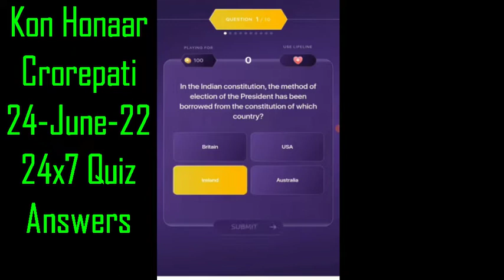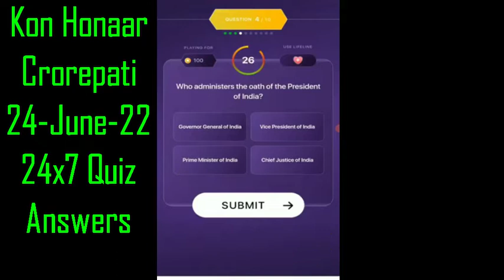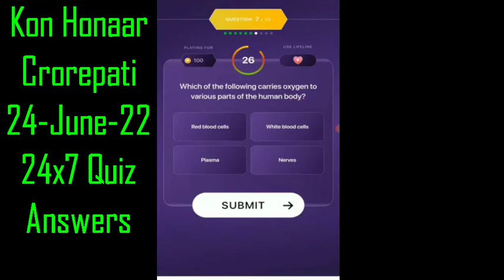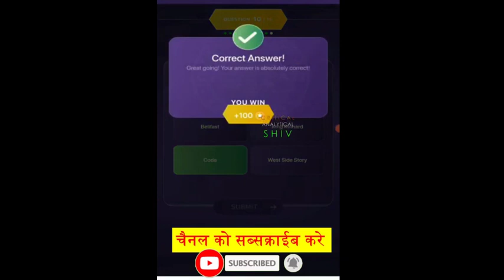KHC QUIZ KON HONAAR CROREPATI 24 JUNE 2022 ANSWERS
KON HONAAR CROREPATI  QUIZ 24 JUNE 2022 ANSWERS
KHC OFFLINE QUIZ 24 JUNE 2022 ANSWERS

Video contains:
KBC daily quiz
KBC preparation
LIC quiz
KBC season 13
KBC 2021
SonyLiv subscription
Kbc personal interview
kbc interview
KBC tips
kbc participate
kbc audition
kbc fff
kbc promo
Marathi KBC
KHC